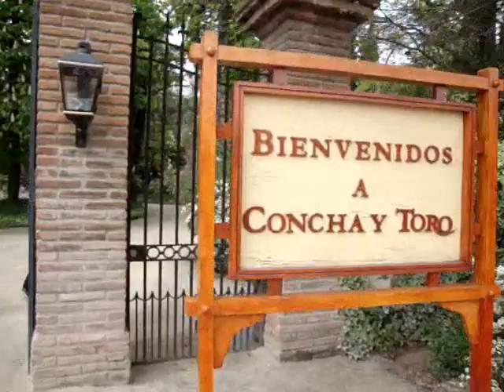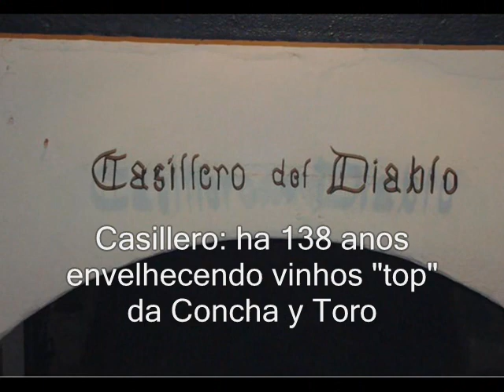Santiago: Vinicula Concha y Toro (Musica: keep it comin love)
Visita guiada à vinucula Concha y Toro, em outubro de 2010